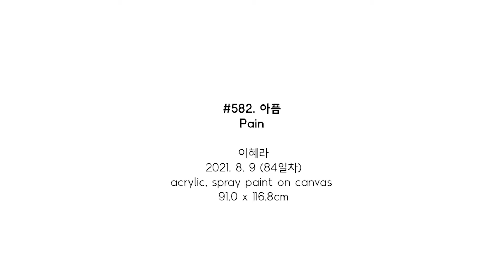#582. 아픔 (Pain) / 2021. 8. 9 (84일차)